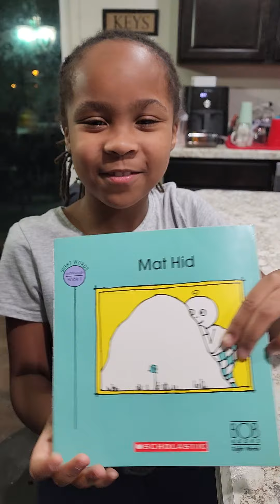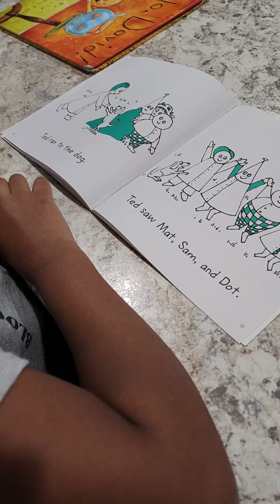My 8 year old daughter wanted to read.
My 8 year old daughter wanted to read to you guys, she struggles a little but I'm trying to work with her a lot... this was her choice to post and make the video.

Book:Mat Hid